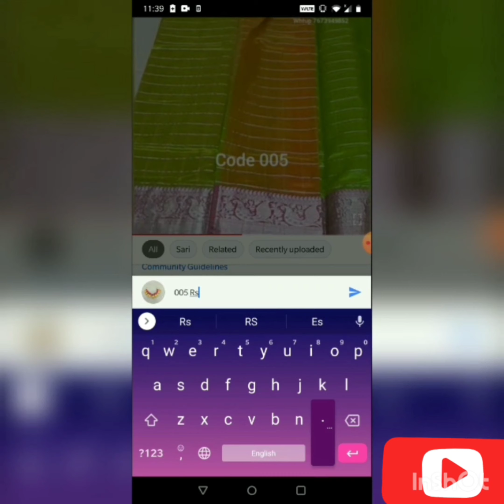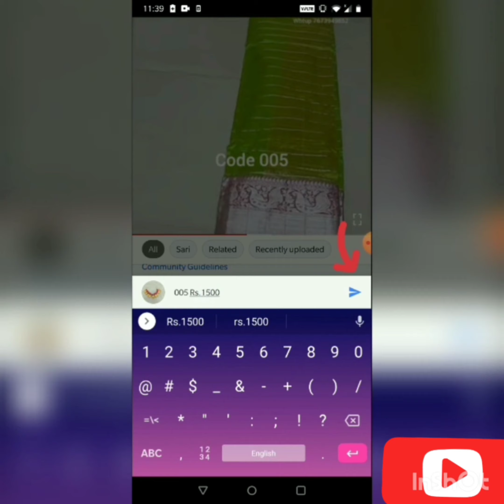Lucky draw winners April Month and how to participate lucky draw || Ramala Collections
Our channel Details :
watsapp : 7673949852